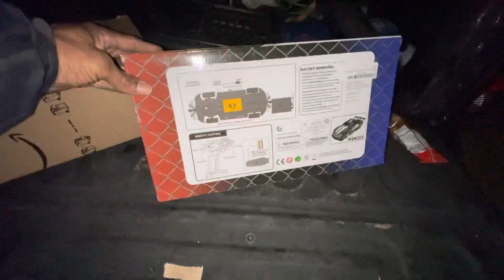Learning how to ride a pocket bike and RC car gift